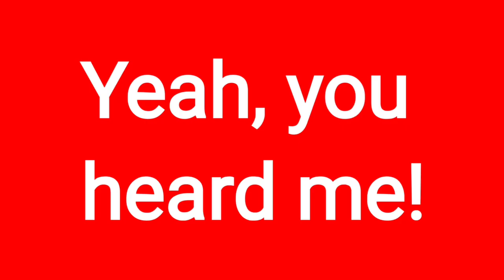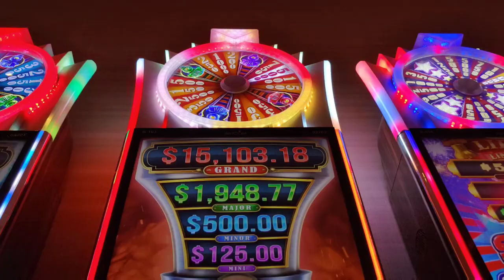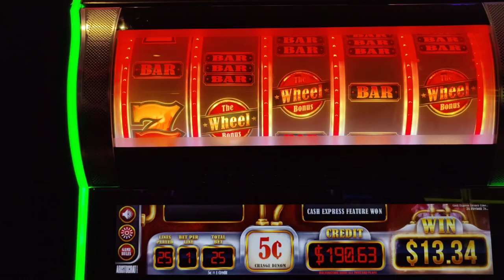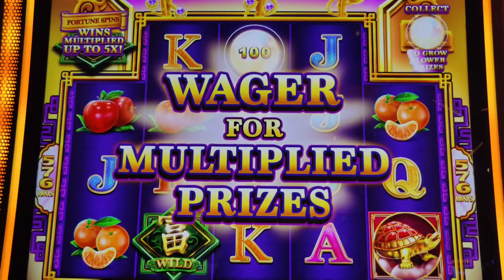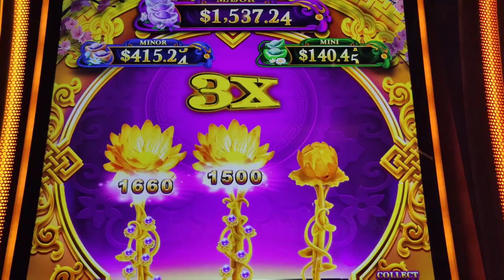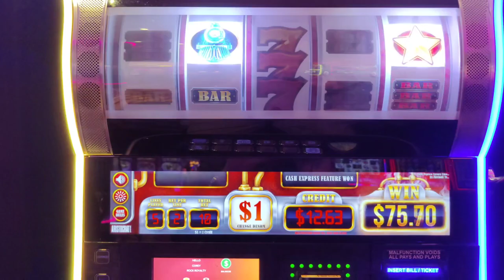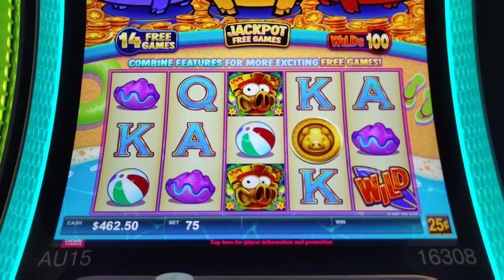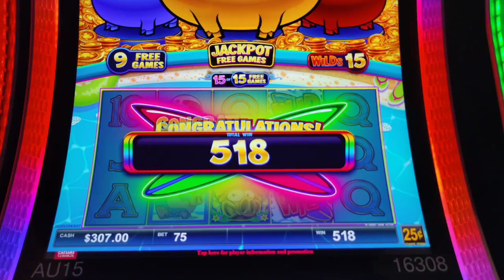I'm Never Playing This Slot Again!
What would be your last straw?!  Featuring high limit Pompeii, Fortune Spin, Little Shop of Horrors, Rich Little Piggies, Lunar Disk, and 3 reel Luxury Line.